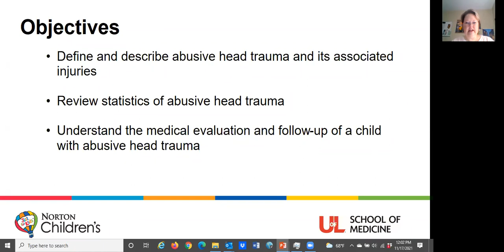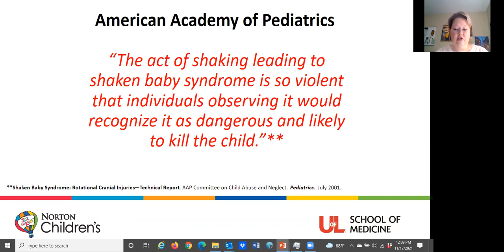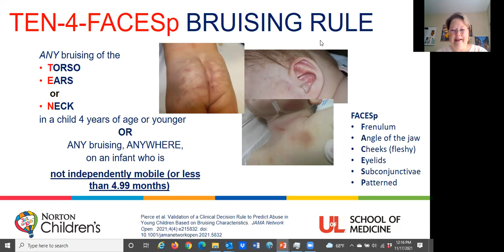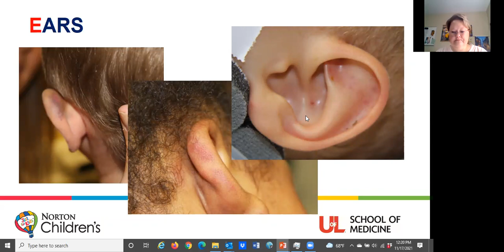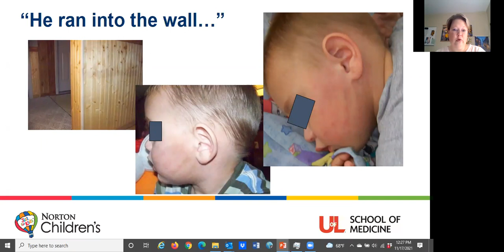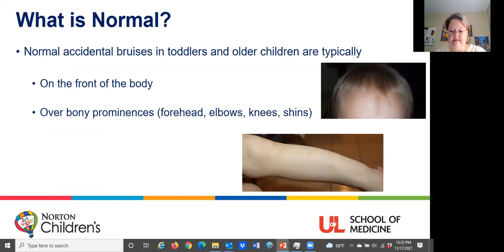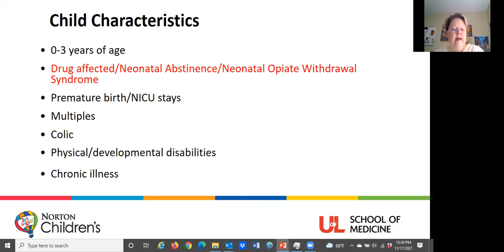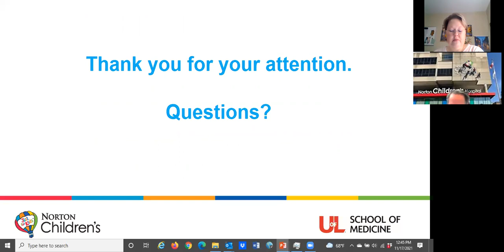Pediatric Abusive Head Trauma (PAHT) – (AMA PRA Category 1 credit™)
Enduring Activity: Pediatric Abusive Head Trauma (PAHT) – (AMA PRA Category 1 credit™)
Target Audience
This activity is targeted toward physicians in all specialties and sub-specialties.
Kentucky continues to be a leading state in deaths of children related to child abuse. Specific bruising patterns are
significant indicators of abuse. Knowing these patterns recognizing crucial warning signs and understanding other
traumatic injuries associated with PAHT improves the physician’s ability to protect children and prevent fatalities.
Physicians who have this information will be better equipped in recognizing subtle signs and symptoms of abuse,
reporting incidents of abuse and utilizing the knowledge of evidence-based pediatric forensics to protect children.
Objectives
At the conclusion of this offering, the participant will be able to:
1. Perform the proper medical evaluation and follow-up of a child with Pediatric Abusive Head Trauma.
2. Describe risk factors for abusive head trauma.
3. Discuss prevention of abusive head trauma.
4. Consult pediatric forensic specialist/DCBS on child abuse cases.
Faculty
Melissa L. Currie, M.D., FAAP
Medical Director and Chief
Norton Children's Pediatric Protection Specialists
Faculty Disclosure
The speaker, Melissa Currie M.D., FAAP, has no relevant relationships to disclose.
Planner Disclosure
Planners for this course have no potential or actual conflicts of interest to disclose.
Commercial Support
This activity has not received commercial support.
Accreditation
Norton Healthcare is accredited by the Kentucky Medical Association to provide continuing medical education for
physicians.
Designation
Norton Healthcare designates this enduring activity for a maximum of 1.0 AMA PRA Category 1 Credits™. Physicians
should claim only the credit commensurate with the extent of their participation in the activity.
This program has been approved for 1.0 hours of Pediatric Abusive Head Trauma credits: ID # 1021-P1.0-NHC2.
Evaluation
Resources:
Make a report to DCBS when you suspect abuse: 1-877 KY-SAFE-1
Shaken Baby Syndrome: Rotational Cranial Injuries—Technical Report. AAP Committee on Child Abuse and Neglect.
Pierce MC, Kaczor K, Lorenz DJ, et al. Validation of a Clinical Decision Rule to Predict Abuse in Young Children Based on
Bruising Characteristics. JAMA Netw Open. 2021;4(4):e215832.